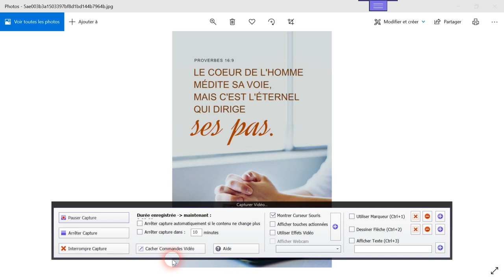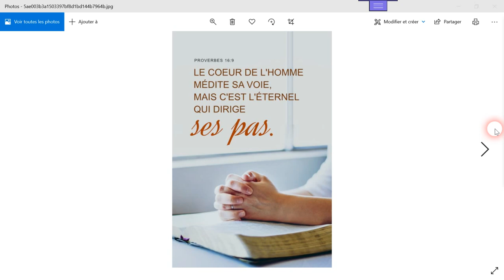pasteur juanito invités de l'église d'arles 22 01 2021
prédication exhortation (les  œuvres  de  l'ennemi de notre âme )